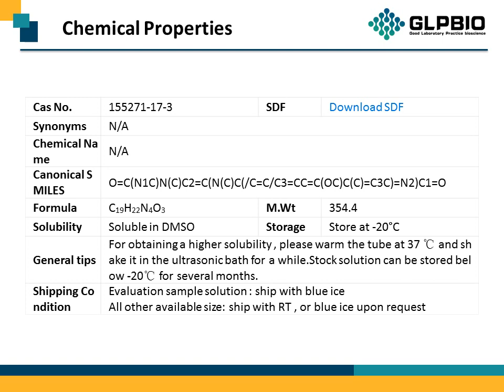GC31217 KF21213 155271-17-3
Protocol, Chemical Properties, Background of KF21213.